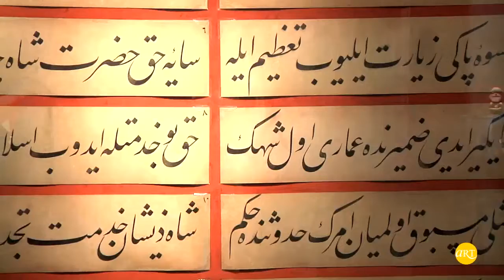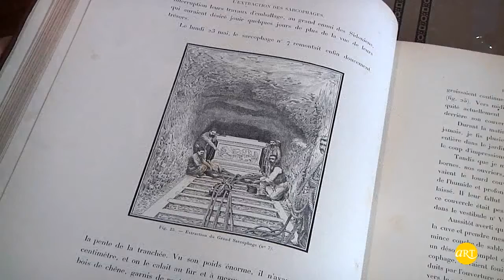Osmanlı - Karma Sanat Eserleri Müzayedesi | Alif Art | ARTtv